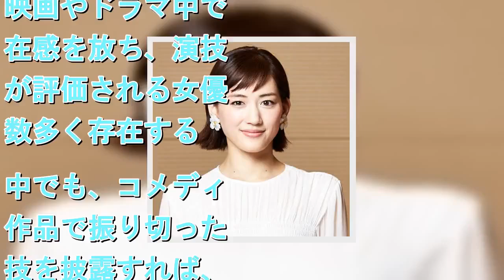綾瀬はるかが堂々首位、『最強“コメディエンヌ”ランキング』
拡大写真   大河常連の実力派、綾瀬はるかは『最強“コメディエンヌ”ランキング』首位に（写真／RYUGO SAITO）   　主役、脇役問わず、映画やドラマ中で存在感を放ち、演技力が評価される女優は数多く存在する。中でも、コメディー作品で振り切った演技を披露すれば、女優として新境地を見せる格好の場となり話題を集める。そこで、ORICON NEWSではコミカルな演技が印象的だと思う女優をランキングで発表。数多くの作品でユニークなキャラクターを演じ分け、自身も飾らない人柄が親しまれている女優【綾瀬はるか】が1位となった。【ランキング表】体を張った演技もいとわない！ コメディー作品常連の美女がTOP10にランクイン■大河常連の実力派　コメディー作のヒロインを演じさせたら唯一無二　コメディー作品に多数出演している【綾瀬はるか】。ドラマでは『ホタルノヒカリ』（日本テレビ系）の干物女、『きょうは会社休みます。』（同局系）では恋愛ヘタな妄想女子と、マンガ原作のドラマに出演し、原作の世界を忠実にコミカルに演じている。昨年放送の『義母と娘のブルース』（TBS系）では、事務的で格式ばったロボットのように話すキャリアウーマンの義母をユーモラスに演じ話題となった。